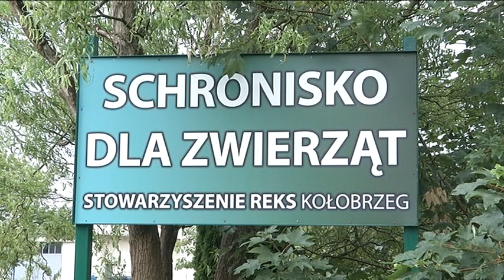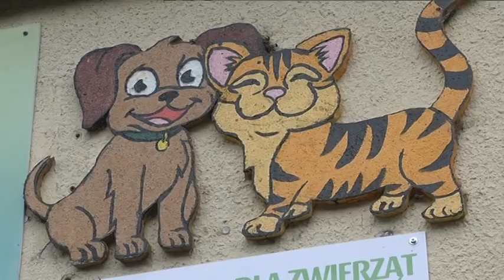BUDOWA SCHRONISKA CORAZ BLIŻEJ